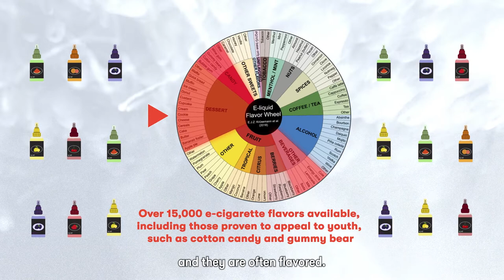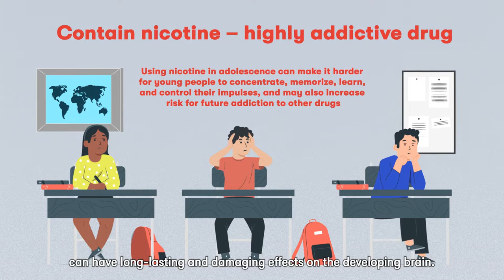E-cigarettes: facts, stats and policy recommendations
The electronic nicotine delivery systems (ENDS) come in many shapes, sizes and device types, and they are often promoted by the tobacco and related industries as a quit smoking aid. This causes great difficulty for the regulators. The short video by WHO/Europe provides policy-makers with facts, stats and recommendations to regulate ENDS, with the aim to better protect the health of the population.